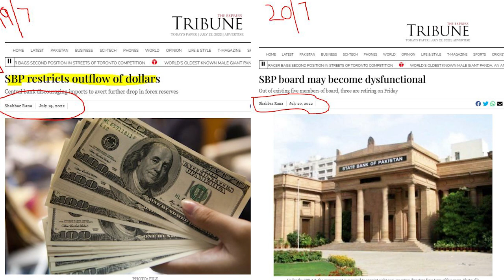Breaking: What did 4 Indian planes take from Pakistan? Punjab CM Election, USA and Imran Khan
About Me
Aslam O Alaikum My name is Sabee Kazmi. My work is to provide you with the latest information about current affairs in Pakistan, Pakistan politics, and the latest news. I collected information from authentic, legit sites and sources and spent a lot of time creating this video. I hope you will get the real information from this video Thank You.
About the video:

1: What about punjab election
2: indian jahaz q aey pakistan men
3 : state bank Dollers shifting and tarique fatmi latest nees
4: Why 4 indian aoplanes q aey and don leak conseprator tarique fatmi
5: tarique fatmi and bajwa latest news why was tariq fatmi in US from pakistan and election men US help
6: US help in election in punjab pakistan - bilawal and jaiy shanker meeting news and why 17 july indian jahaz in pakistan

7: 5 july indian jahaz ki pakistan men amad - indian jahaz pakistan sey kia ley gaey - 4 jahaz kia ley gaey - indian jahaz kia ley k gaey hen - why indian aircrafts in pakistan
8:  the relations betven ayan ali and zardari - 3 mahenon me economy tabah kesy hoi - what is  grator games and wht is the saudia statement about imran khan
9: saudia oil statement about oil to pakistan - imf and state bank latest news- pakistan imported hokomat and eutrals plan
10:  nab chairman news - who is ib chairman and neutrals kia kar rahy hen
11: pakistan army ka plane kia hy  - why zardari touch to chouhdhri legs and whats the news about 188 n legue -  178 pti, latest news about lota
12:  mpa and mna votes for pakistan and pakistan army videos - pakistan army and imran khan latest -  imran khan ki election k barey statement kia hy
13:  imran khan election statements who is raja sagheer news and shabber awan news
14: general sagheer ul islam news -  raja zfar ul haq election-  election news in punjab pakistan -  election game
15:  pakistan army song - latest pakistan army song - new pakistan army song in pakistan - pakistan army song cast

punjab election, indian jahaz q aey, state bank dollers, arique fatmi, 4 indian aeroplanes q aey, don leak consprator tarique fatmi, tarique fatmi, bajwa amd tariq fatmi, election men us aid, us help in election, bilawal and jaiy shanker, 17 july indian jahaz in pakistan, 5 july jahaz ki amad, indian jahaz pakistan sey kia ley gaey, 4 jahaz kia ley gaey, indian jahaz kia ley k gaey hen, indian aircrafts in pakistan, ayan ali and zardari, 3 mahenon me economy tabah, grator games, saudia statement about imran khan, saudia oil statement about oil to pakistan, imf and state bank, imported hokomat, neutrals plan, nab chairman, ib chairman, neutrals kia kar rahy hen, pakistan army ka plane, zardari touch to chouhdhriy legs, 188 n legue, 178 pti, latest news about lota, mpa and mna votes, pakistan army, pakistan army and imran khan, imran khan ki election k barey statement, imran khan election statements, raja sagheer news, shabber awan news, general sagheer ul islam news, raja zfar ul haq election, election news, election game, pakistan army song,